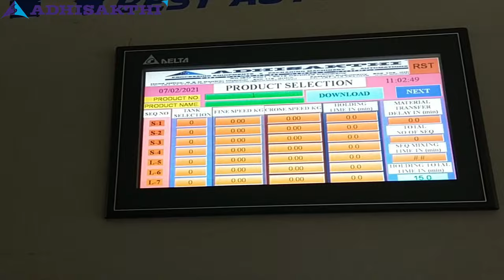Fully Automatic Detergent Powder Plant | Making Process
Automatic Detergent Powder Manufacturing Plant and Machinery are manufactured by Adhisakthi. The Washing powder plant is supplied in following varieties. Semi Automatic Detergent Powder Plants, Automatic Detergent Powder Plants etc., Adhisakthi is a proven Plant and machinery manufacturers for Detergent Soaps, Washing Powders , Liquid detergents and dish wash liquids

Adhisakthi manufactures Auto bag fillers and stitching machines to fill detergent powder pouches in HDPE bags.
 Filling into pouches may be done manually also.

Adhisakthi supplies fully automatic Detergent powder plants with process automations also. This involves elevating powder raw materials and Salt through specially designed bucket  elevators. The powders are stored in separate silos. Soda Ash, Sodium Sulphate, Salt , Dolomite, STPP etc. Acid slurry is stored in liquid day tanks.  The Weigh hoppers are fitted with Metlor Toledo or Vishay load cells. The storage silos are fitted with Bin vibrators for free flow of materials from silo to Screw Conveyor.

Product contact parts are of SS 304, Full stainless steel rigid construction ensures enhanced machinery performance and quality of the product. Customers are benefited by simple and user friendly machinery for all categories of buyers. Adhisakthi backs up the customer with its efficient after sales service support.

About us:
Adhisakthi Projects Pvt Ltd is a OEM of Processing Equipment's, Packaging Machinery & Industrial Automation's.
We have successfully installed  machines in a diverse range of industries including Pharma, Cosmetics , Soap , Food, Beverage, Automobile and consumer electronics all over the World

Office: Chennai, Porur, INDIA 🇮🇳
Factory: Pondicherry, INDIA 🇮🇳